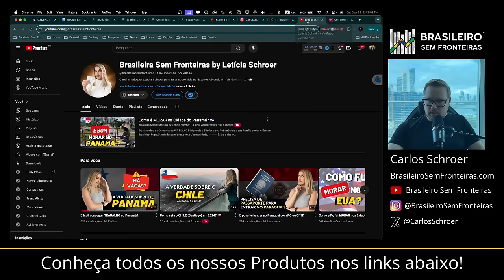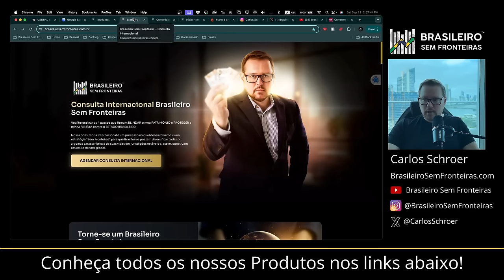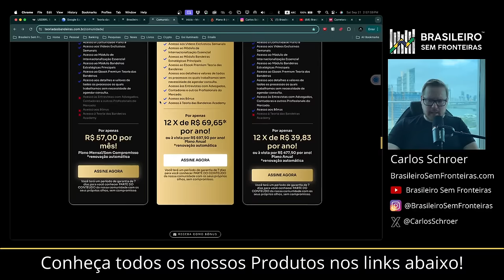TOP 6 Estratégias de Imigração para os EUA! Totalmente legais!